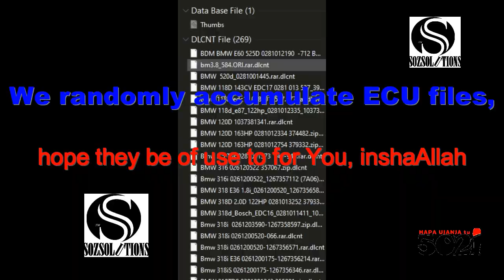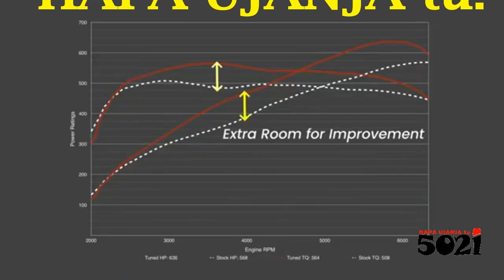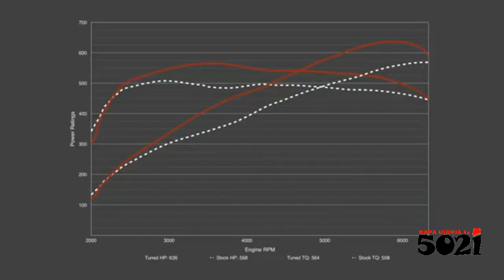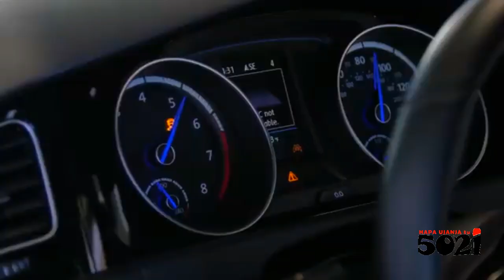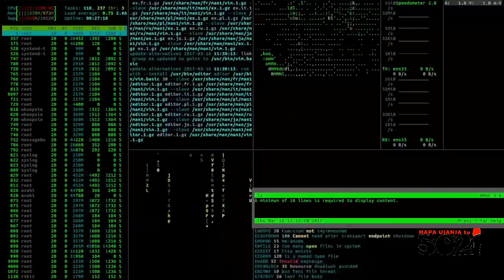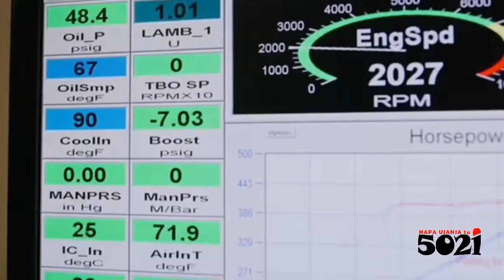ECU tuning, part 0 (basics' reminder & tuning files)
Kama hauna uhakika wa vifaa (spares) ziliopo kwa gari, kindly chezea tu data za mwanzo, yaaani stage1tuning 👇